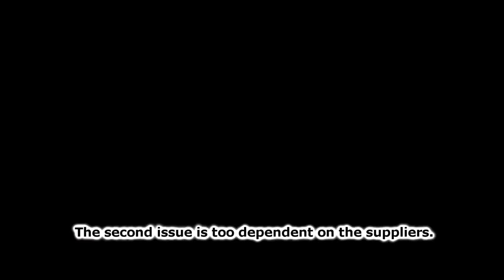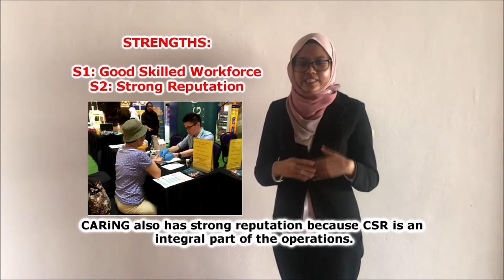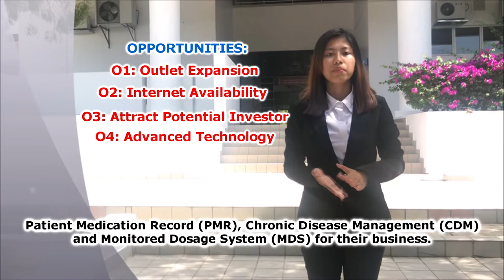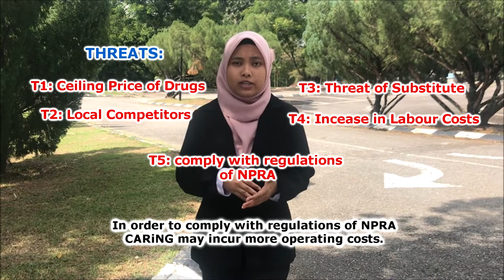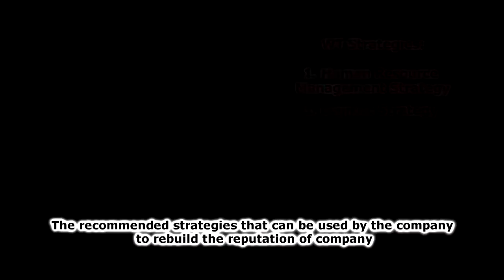BPMN 3023 Strategic Management Group R (10) A191